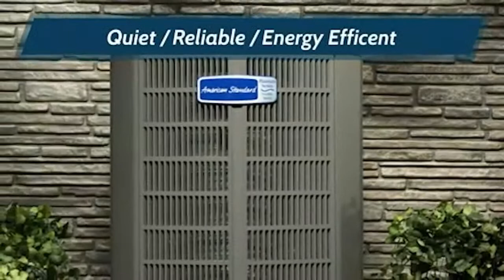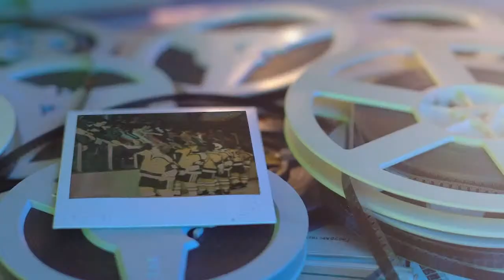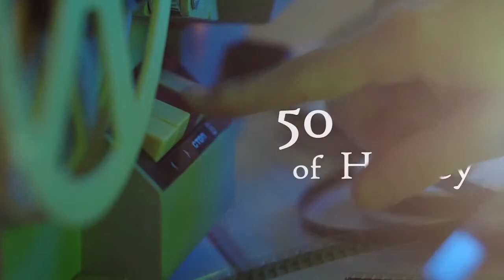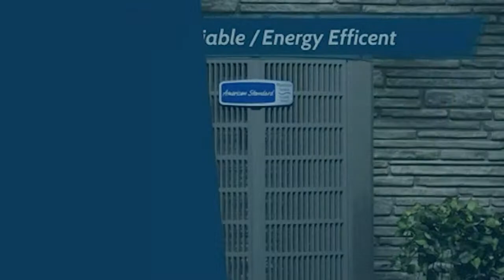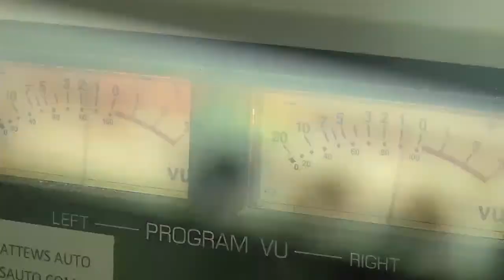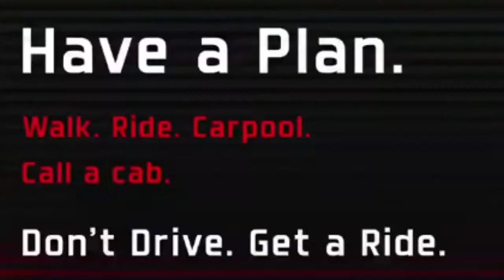Delaware Thunder at Binghamton Black Bears